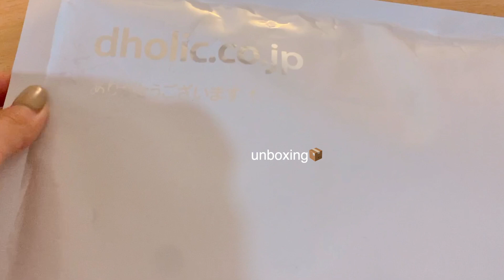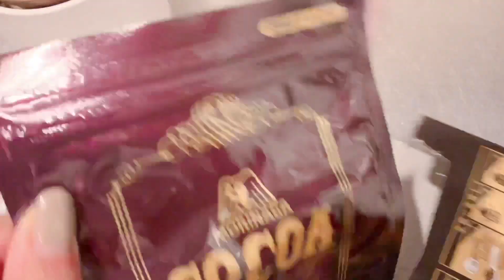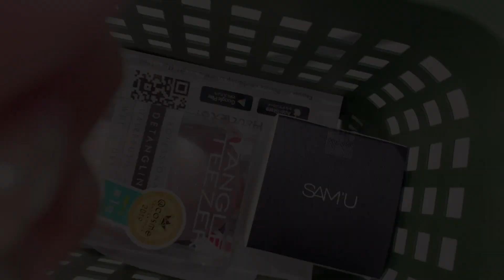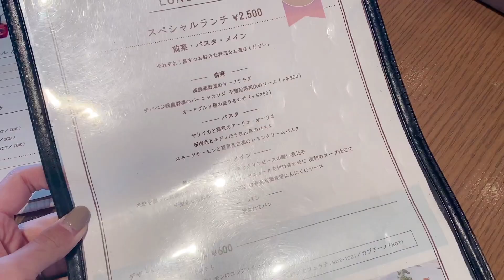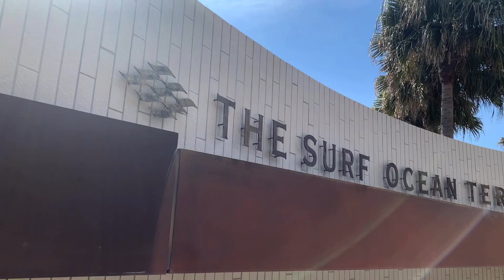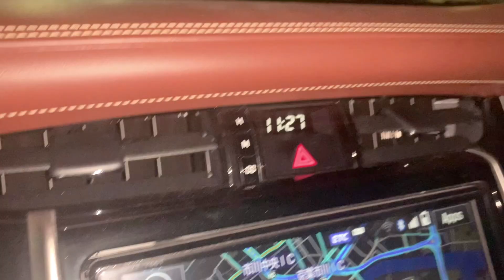1 week vlog I 全力で働きながらも家族と自分を大切にした1週間。結婚記念日ランチ🍽🍷dholic購入品👕*。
megumilk(めぐみるく)🐄です

今週も1週間お疲れ様でした🌿

明日から3連休ですね〜✨
といっても私は日曜日と月曜日が仕事です👩‍💻

最近、もう物理的に不可能な業務量で
仕事をしてもしても終わらないという
非常にしんどい日々を送ってます。。。

それでもなんとか
もっと仕事を効率よくこなせないか
無駄な業務はないかというのを考えていて
『📗やらないことリスト』
『📘がんばらない働き方』
という本を読んでいます🙌

仕事に埋め尽くされた頭のリセットの方法や
無駄なこと、やらないことは何かが紹介されていて
1人でやり切ろうとして、結局パンクする癖がある
私にぴったりの本な気がしてます😹

私のチャンネルを登録してくださっている方は
きっと働きマンの方も多いと思いますので
読み終わったら動画でも紹介したいと思ってます！

とりあえず明日の土曜日はおやすみなので
ゆっくり休む予定です...🐏*。

みなさんの週末が
少しでもよきものとなりますように🌷

This is megumilk 🐄

 Everyone did their best this week as well!

 It's 3 consecutive holidays from tomorrow ~ ✨
 But I work on Sundays and Mondays 👩‍💻

💿*。BGM